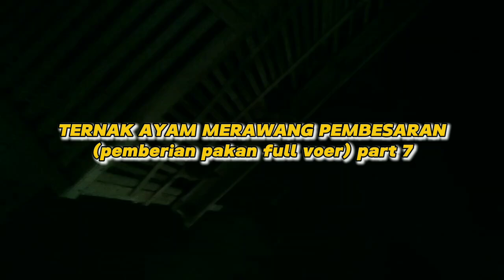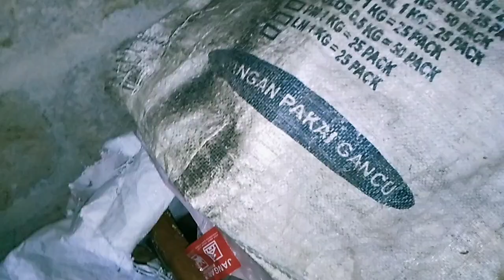Pemberian Pakan Full Voer 811K New Hope Green Footprint - Ternak Ayam Merawang Pembesaran Part 7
Tonton video lainnya di @zuhritvofficial

Terima kasih 😊